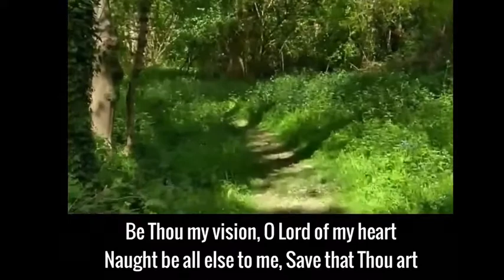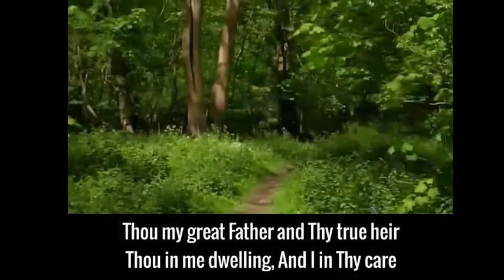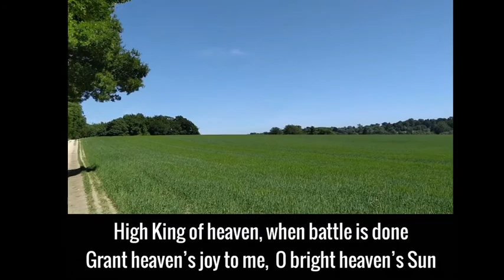Sunday 14th June 2020 - Worship - Be Thou my Vision